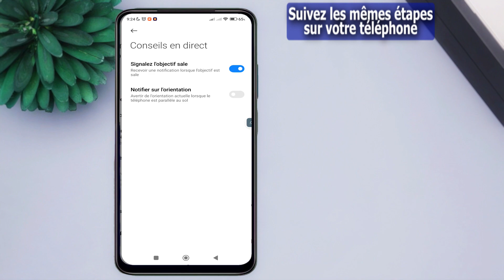Comment activer la notification sur le mode d'orientation dans redmi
Cette vidéo traite de la façon d'activer la notification sur le mode d'orientation dans le Redmi. Elle explique comment activer la fonction de notification sur le mode d'orientation dans votre téléphone Redmi.
La vidéo vous guide étape par étape sur la façon d'activer cette fonctionnalité spécifique dans les paramètres de votre Redmi. Elle vous montre où trouver les options de notification sur le mode d'orientation et comment les configurer selon vos préférences.
Grâce à cette vidéo, vous pourrez facilement activer la notification sur le mode d'orientation dans votre Redmi et personnaliser les paramètres en fonction de vos besoins spécifiques.